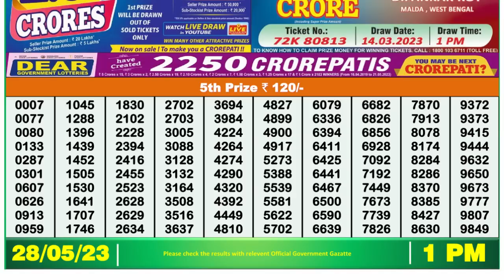Nagaland Lottery Sambad Live 1pm 28.05.23